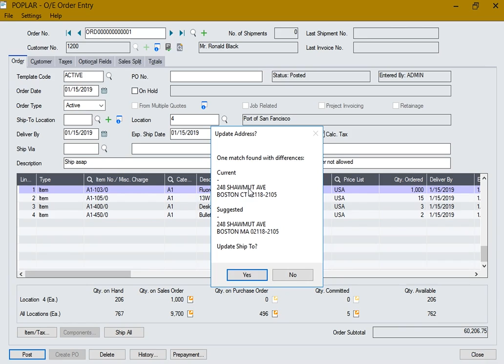Sage Ship To Address Validation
Business Case
Incorrect addresses can be costly:

- Address correction charges
- Failed deliveries and re-sends
- Time spent correcting
The Address Validation customization checks addresses not only for validity but also deliverability when orders or other documents are posted, reducing costs and administrative overhead.